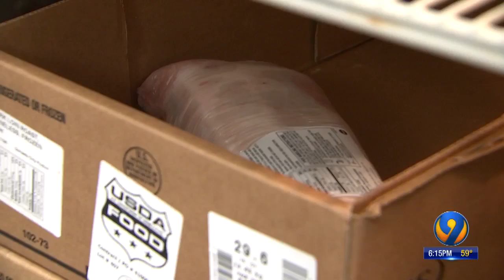Local foundation to match Loaves & Fishes donations through January 2020